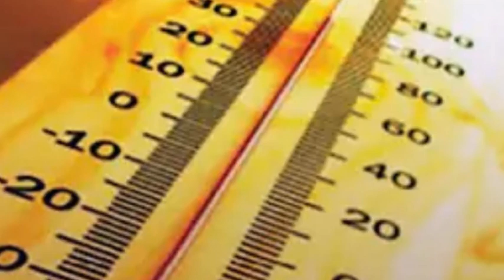انقطاع الكهرباء المتكرر في مصر يثير الغضب\ وزير الكهرباء يكشف سبب قطع التيار الكهربائي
أثار الانقطاع المتكرر للكهرباء في مصر حالة من الغضب والاستياء لدى الكثيرين، خاصة في ضوء ارتفاع درجات الحرارة في الفترة الراهنة.
وعزت السلطات المصرية انقطاع الكهرباء إلى تخفيف الحمولة على شبكات الكهرباء من المقرر أن ينتهي الثلاثاء المقبل.
الحكومة توضح أسباب انقطاع الكهرباء بشكل مستمر (تفاصيل)
انقطاع الكهرباء في مصر.. أسباب وموعد انتهاء تخفيف الأحمال (تفاصيل)
موعد انتهاء انقطاع الكهرباء رسميًا.. وعودة انتظام التيار الكهربائي والأحمال الطبيعية
زيادة انقطاع التيار بهذه المحافظات.. الكهرباء: تخفيف الأحمال مستمر لـ 10 أيام مقبلة
عاجل | أول تعليق من وزارة الكهرباء على أزمة تكرار انقطاع الكهرباء
لغز يكشف لأول مرة .. السبب الحقيقي في انقطاع الكهرباء في مصر
أحمد موسي ينفعل على الهواء بسبب انقطاع الكهرباء عن مناطق كثيرة .. ويطالب الوزراء ببيان عاجل
متى ينتهي انقطاع الكهرباء في مصر؟.. الوزارة تجيب موضحًة الأسباب
وزير الكهرباء يكشف سبب قطع التيار الكهربائي في مناطق كثيرة
عاجل.. أسباب أنقطاع الكهرباء عن مدن ومحافظات مصر لعدة ساعات
انقطاع الكهرباء في مصر بشكل غير مسبوق.. هل الغاز السبب؟